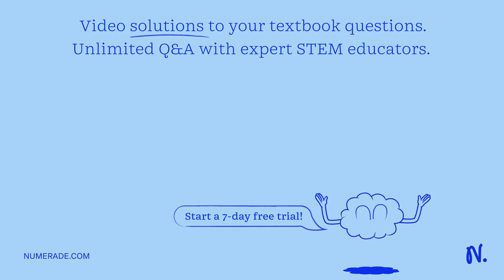Is citric acid production in A. niger considered a primary or secondary metabolite? Name some prima…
Is citric acid production in A. niger considered a primary or secondary metabolite? Name some primary metabolites and some other secondary metabolites in A. niger.